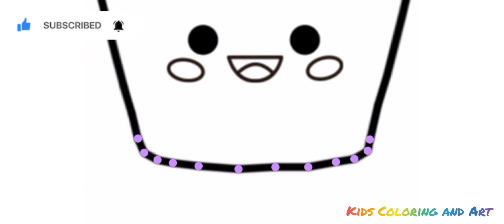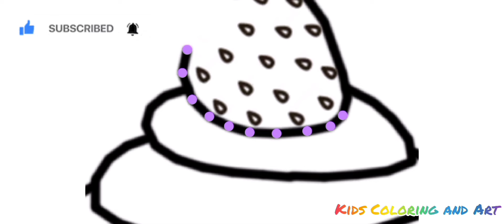🧁 Cupcake with dots Drawing for kids beginners and toddlers step by step tutorial Baby poem learning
Cupcake Drawing for kids beginners and toddlers step by step tutorial Baby poems rhymes songs

In this video, you can learn: HOW TO DRAW A CUTE cupcake STEP BY STEP,
If you wish to enjoy more videos you can follow  the link below ,"